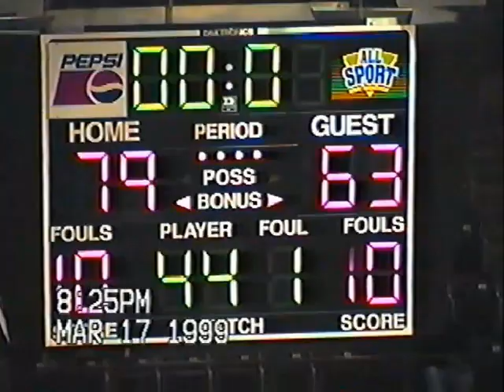1999 McCaskey vs. Chester High School Boys PIAA Basketball Playoffs